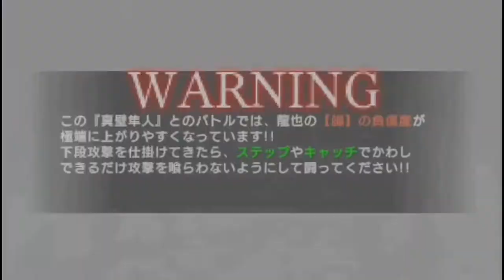Resyncing Yakuza Kurohyou Dynamic Intros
00:00 TOMOKI
00:23 Hyuga Shou
00:55 Yuki Masumi
01:34 Fujimoto Nobumichi
01:54 Hayato Makabe
02:29 Hyuga Shou 2
02:55 Chou Koumei
03:30 Aramaki Tsuyoshi
04:02 Shima Tetsuji
04:38 Nogi Toru
05:13 Shinjou Reiji